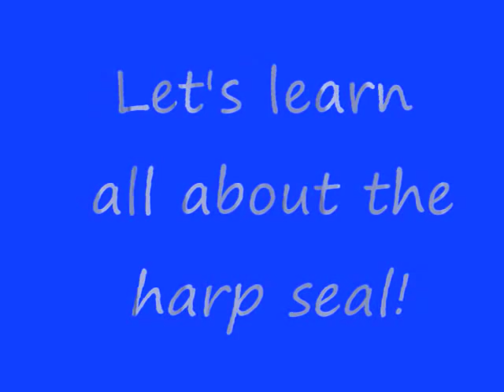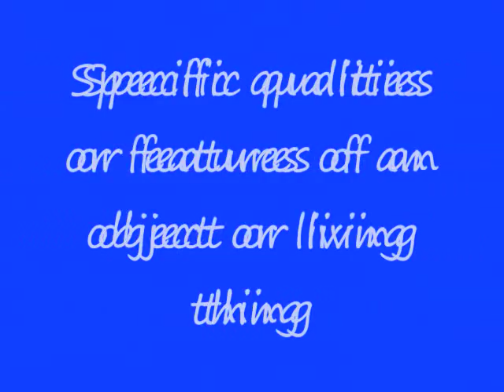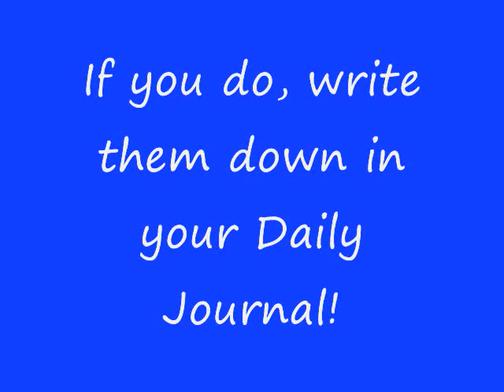Arctic Animals: The Harp Seal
This short video was created for a college class at UNI. It was designed for 1st grade students to help them learn the basic needs of a harp seal. It may also help them learn some vocabulary words.